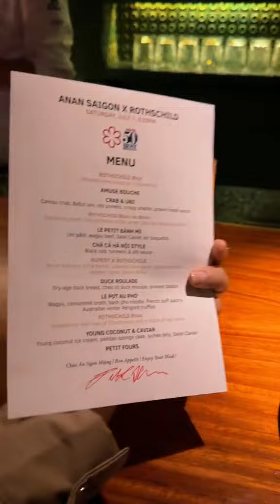THAM DỰ SỰ KIỆN TẠI NHÀ HÀNG ĐẠT 1 SAO MICHELIN VIỆT NAM| LU EATING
Follow Lu tại đây:
For work: about.rulu@gmailcom

© Bản quyền thuộc về LU EATING
© Copyright by LU EATING ☞ Do not Reup